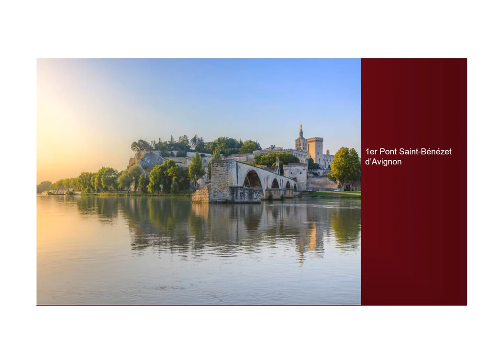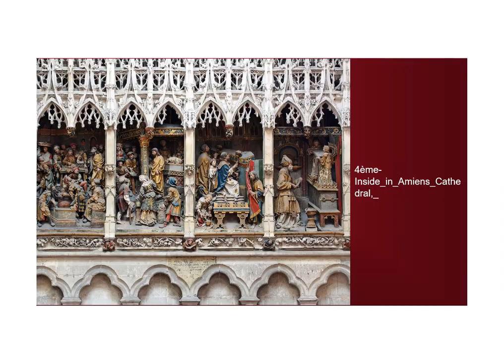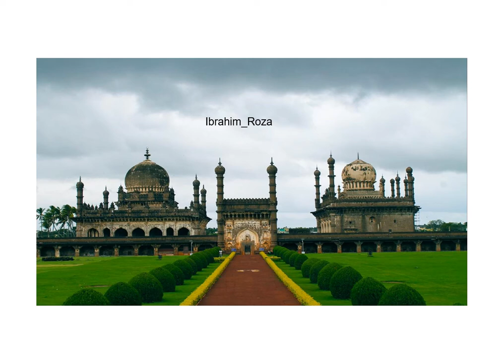Concours photo des plus grands photographes